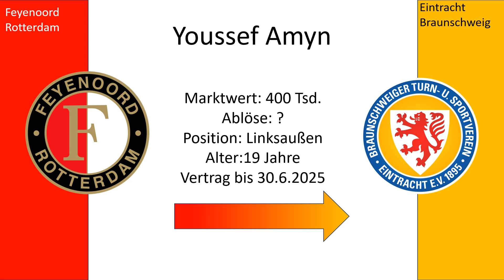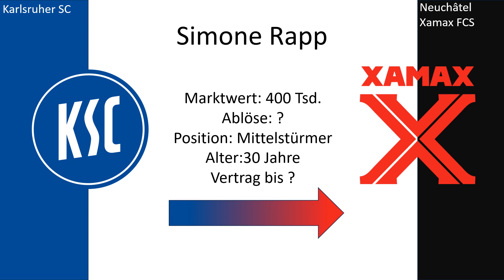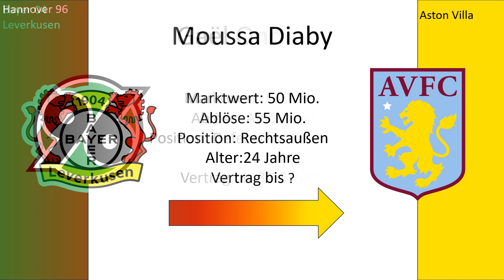Transfers der letzten Woche.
In diesen Video zeige ich die Transfers der Fußball 1.Bundesliga und 2.Bundesliga Der letzten Woche. Mit ein paar Informationen zu dem Transfer und des Spielers wie z.B den Marktwert und die Ablöse.